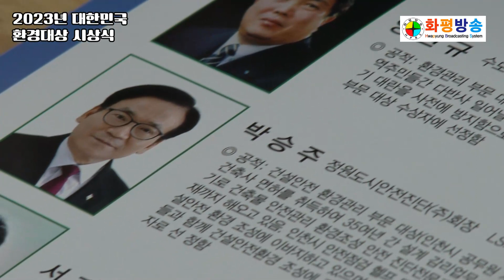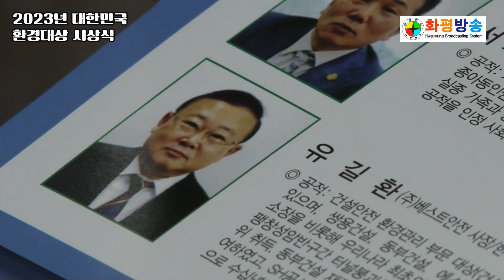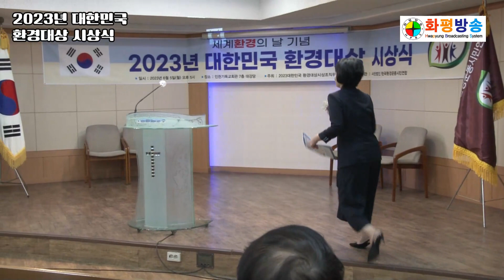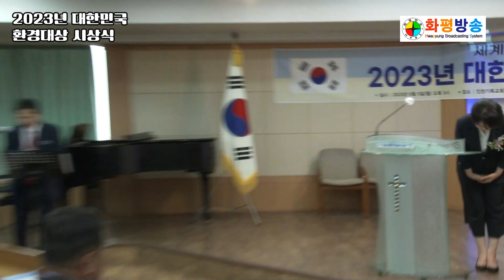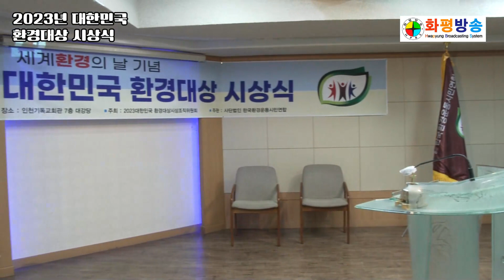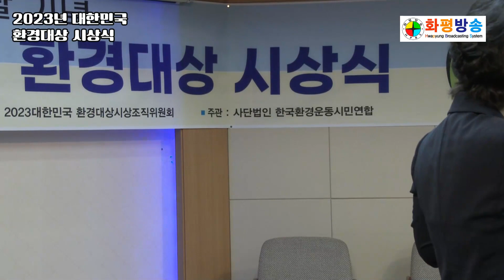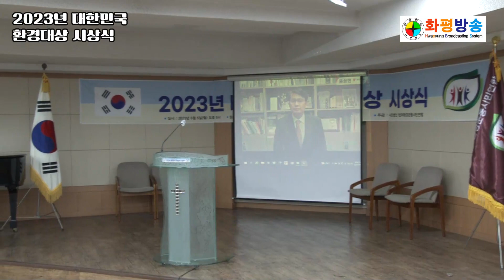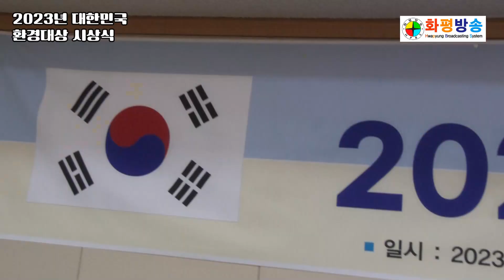화평방송 - [전체녹화중계방송] 2023년 대한민국 환경대상 시상식 사)한국환경운동시민연합 (230605)